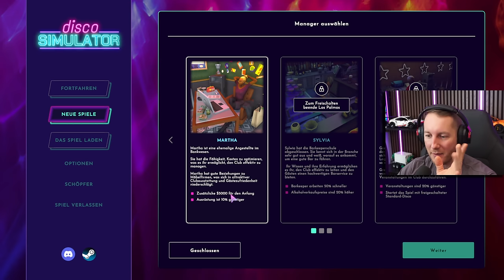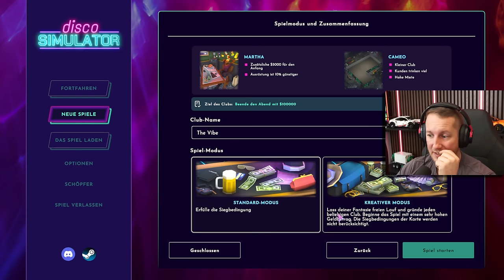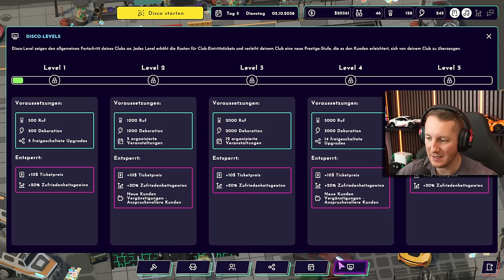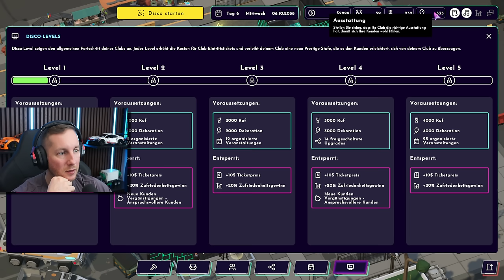Ich eröffne einen eigenen NACHTCLUB und lege als DJ auf | Disco Simulator #01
In dieser Folge Disco Simulator übernehmen wir einen alten Nachtclub und legen als DJ auf. ▶️ Noch mehr Simulatoren